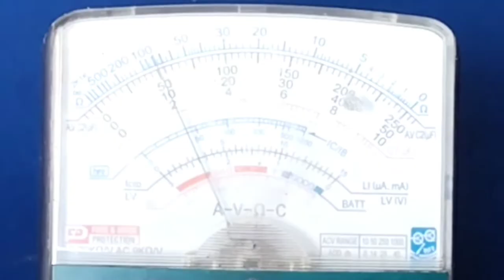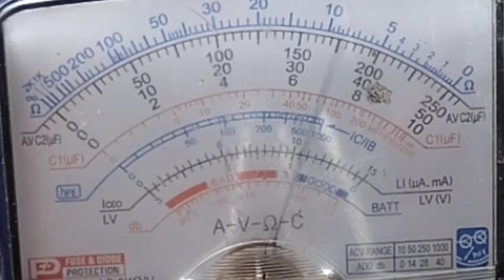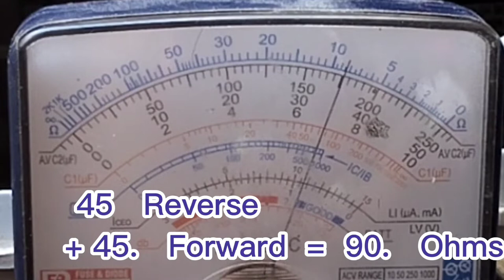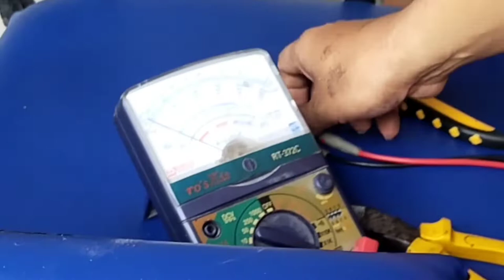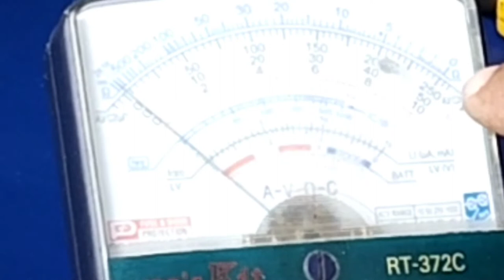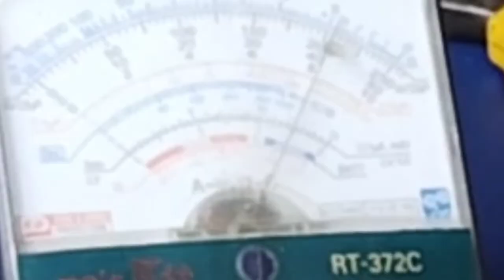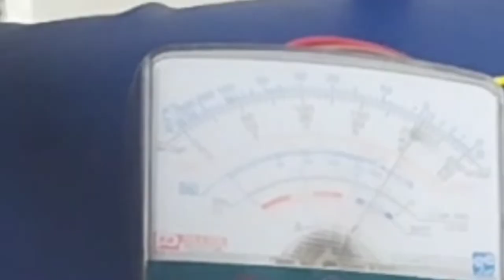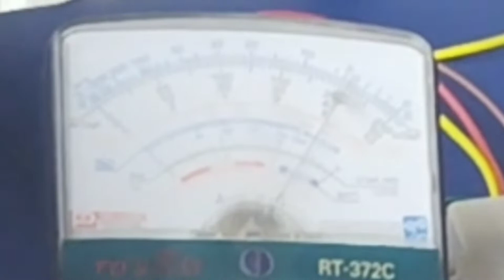MAINGAY NA WASHING MACHINE PAANO AYUSIN /Click here for more videos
This video demonstrates how to repair SHARP Washing machine unit.